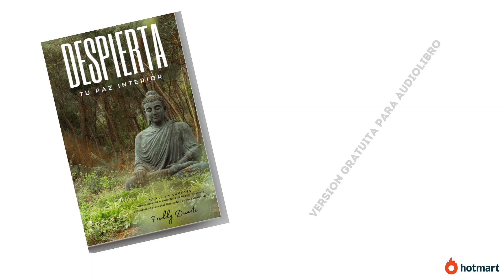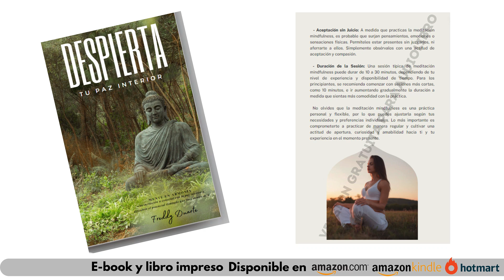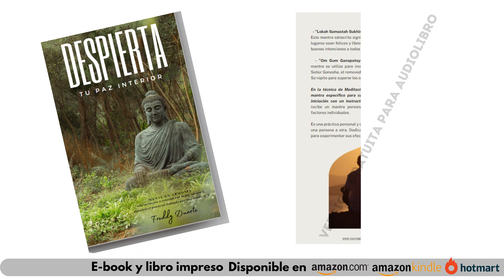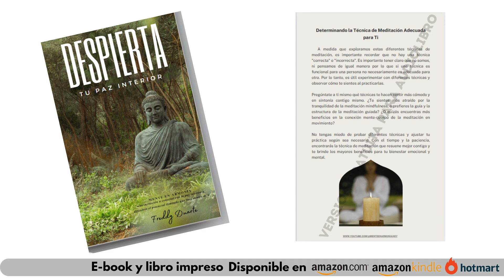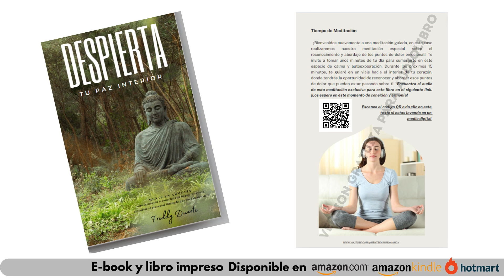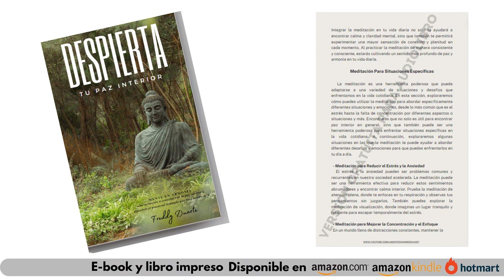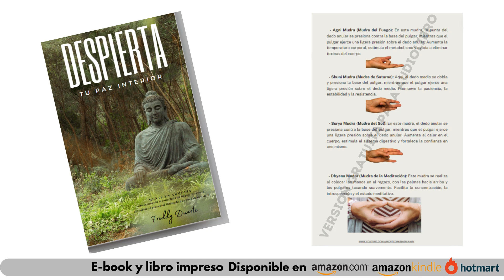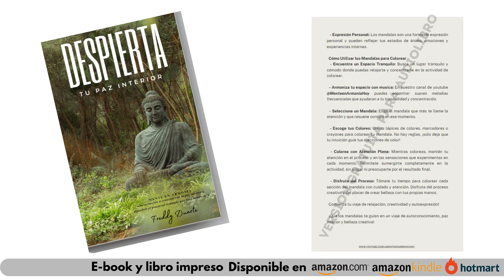APRENDE A MEDITAR AHORA MISMO🌿 Audiolibro Gratuito de Meditación para Transformar tu Vida 🎧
¿Te sientes abrumado por el estrés diario? ¿Buscas un camino hacia la calma y el equilibrio emocional? 🌸 Descubre 'Despierta Tu Paz Interior', un audiolibro que te guiará hacia la transformación interior que tanto necesitas. Basado en más de 20 años de experiencia en meditación, este libro te ofrece herramientas prácticas y profundas para mejorar tu bienestar emocional y mental desde la comodidad de tu hogar.

Cada capítulo está diseñado para que conectes con tu verdadera esencia, sanes bloqueos emocionales y encuentres paz en medio del caos. 🎧 Escúchalo ahora en nuestro canal de YouTube, y comienza a transformar tu vida, paso a paso.

🔗 Haz clic y da el primer paso hacia tu paz interior. 🙏

💬 Sigue practicando con nosotros y mantén tu mente en armonía.

Links para quienes desean adquirir una copia del Libro "Despierta tu paz interior" en físico o e-book
Amazon Libro impreso